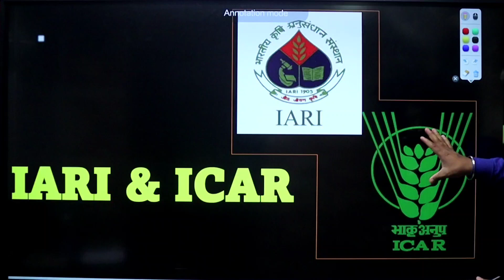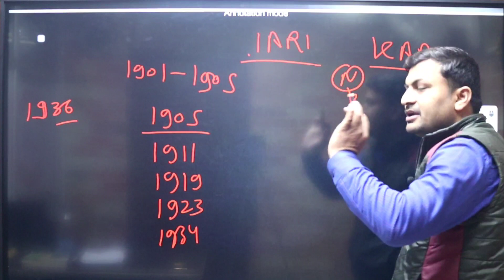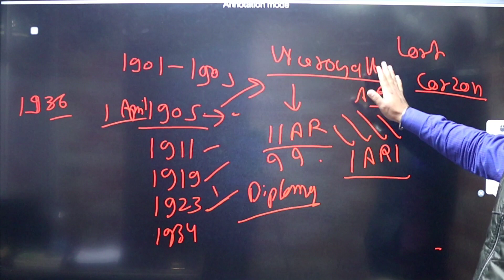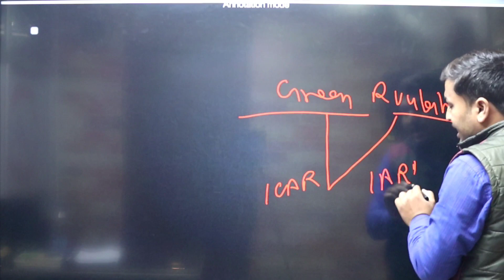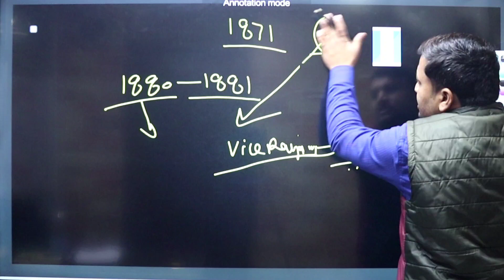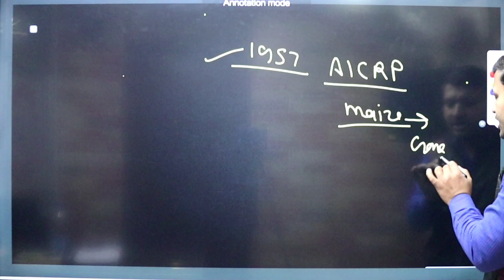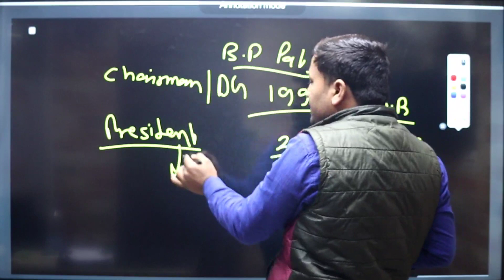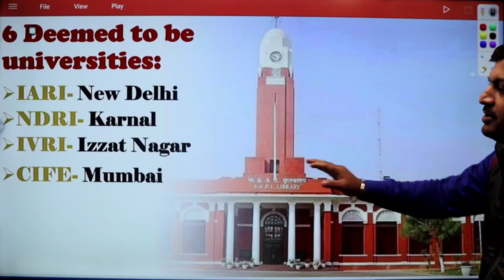IARI & ICAR - Establishment & Milestones// Virendra Sir // Vidya Agriculture Academy,Kanpur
IARI & ICAR - Establishment & Milestones

By- Virendra_Patel# (Virendra Sir),
DIRECTOR
Vidya Agriculture Academy, Kanpur

Address-
120 feet road, Near 9 no. crossing, Chapeda Pulia

LANDMARK-
20 metres from GEETA NAGAR METRO STATION